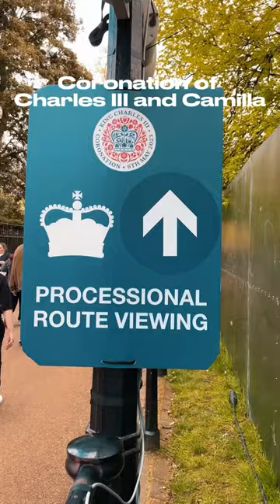Coronation of King Charles | 6th May 2023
On May 6th, 2023, history will be made as King Charles and Camilla are crowned in a spectacular coronation ceremony. This highly anticipated event will be a momentous occasion for the British Royal Family, and the world will be watching as the couple takes their place on the throne.

The coronation ceremony will be a grand affair, steeped in tradition and pageantry. From the regal procession through the streets of London to the anointing and crowning of the new monarchs, every moment will be carefully orchestrated to showcase the rich heritage and cultural significance of the British monarchy.

As the newly crowned King Charles and Queen Camilla take their place on the throne, they will be entrusted with the responsibility of upholding the values and traditions of the monarchy, while also representing the people of the United Kingdom on the global stage.

This YouTube video will provide viewers with an exclusive glimpse into this historic event, capturing the highlights of the coronation ceremony and offering insights into the cultural significance and symbolism of each element of the ceremony.

From the ceremonial regalia and the centuries-old rituals, to the modern touches that reflect the changing times, this video will be a fascinating exploration of the coronation of King Charles and Camilla, providing viewers with an unforgettable visual experience of this momentous event.